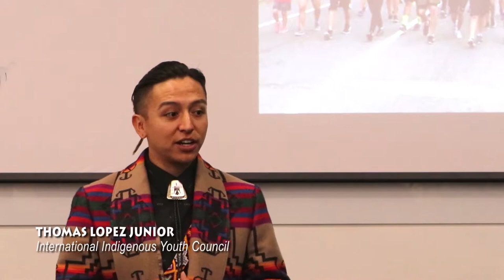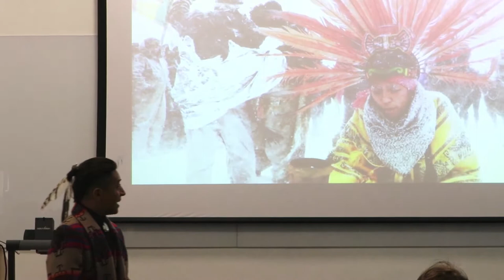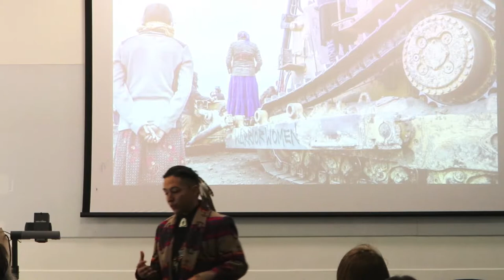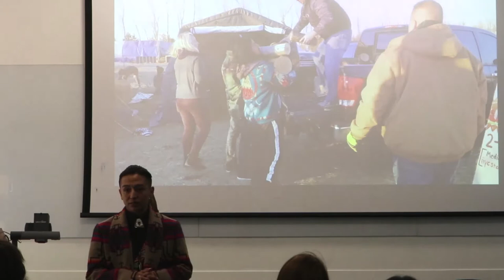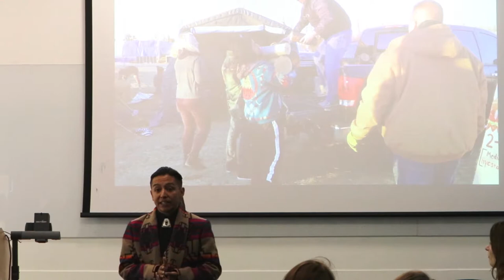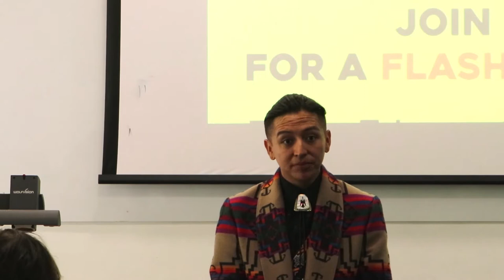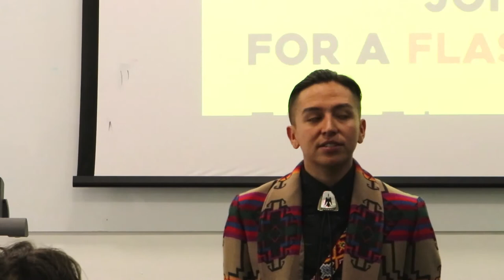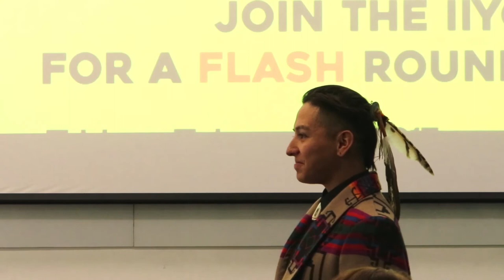Thomas Lopez Junior - Defenders of The Sacred talk @ SOAS 06/05/17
Defenders of The Sacred: Indigenous Protectors and Activism talk @ SOAS 06/05/17

Thomas Lopez Jnr of the International Indigenous Youth Council shares his experiences from the Standing Rock protests and speaks on some of the challenges facing Native Americans in the United States today.

Defend The Sacred (Dir. Kyle Bell)